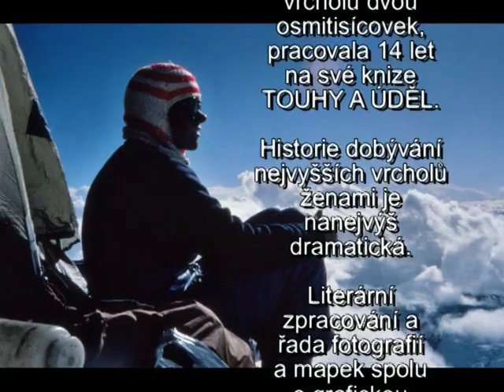Dina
RNDr.Dina Štěrbová  vystoupila spolu s Věrou Komárkovou z USA jako první žena na osmitisícovou horu Čo Oju v Nepálu. Celkem 14 let sbírala materiály o ženských výstupech na nejvyšší vrcholy světa.  Výsledkem je kniha TOUHY A ÚDĚL.   Dina pak vystoupila s Livií Klembárovou ještě na další osmitisícový štít - Gasherbrum II v pohoří Karakoram.